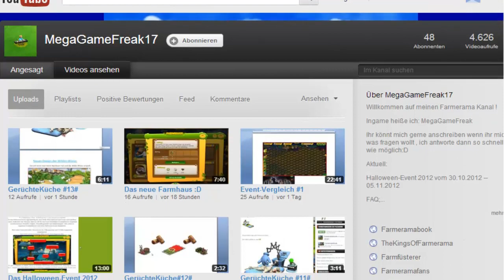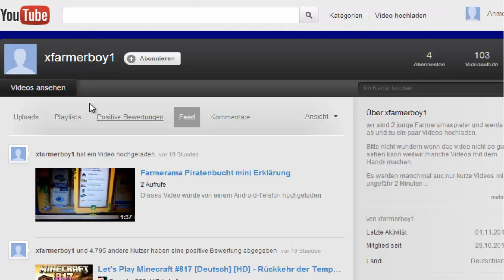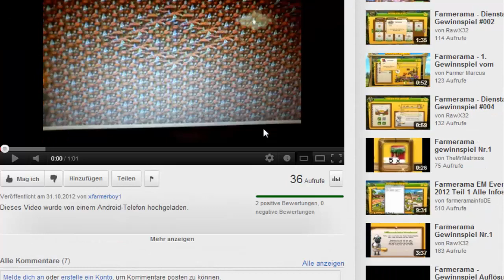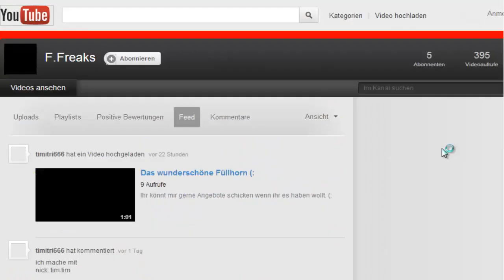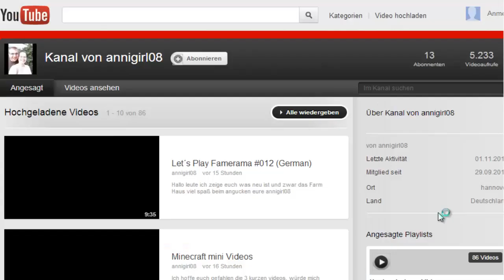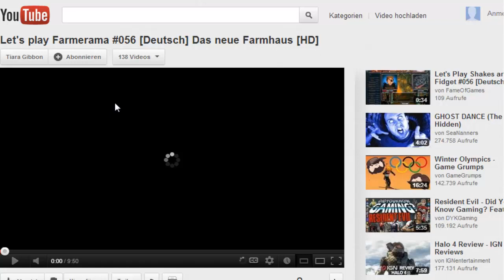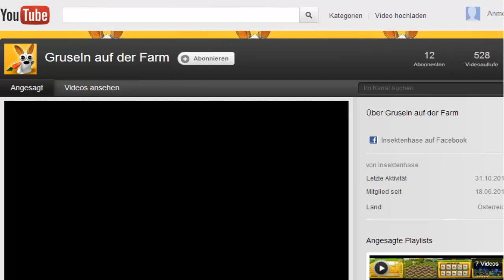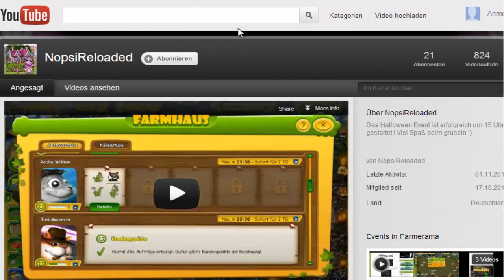Neuere Farmerama-Youtuber bzw. ältere die zurück sind #2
Schaut vorbei und aboniert sie ! :D, sie würden sich freuen :)
Die Links zu den Kanälen:

Wenn ihr auch Farmerama Videos macht und ich euch vergessen habe ,dann schreibt es bitte in die Kommentare!
Danke :-)